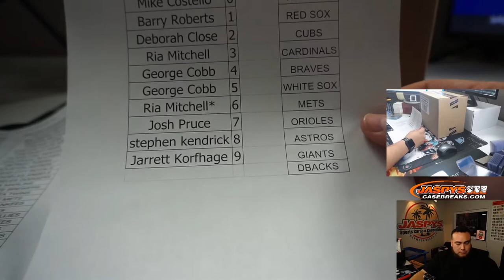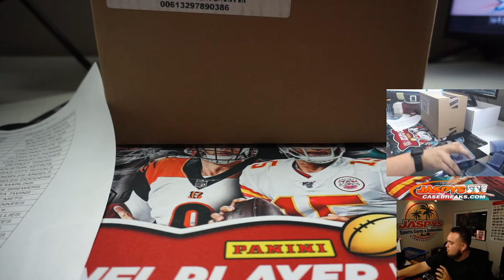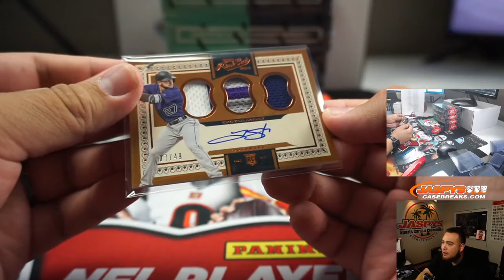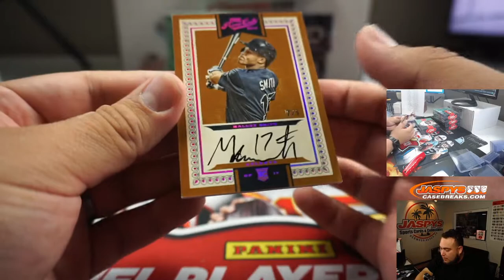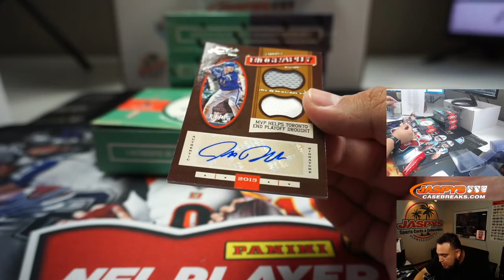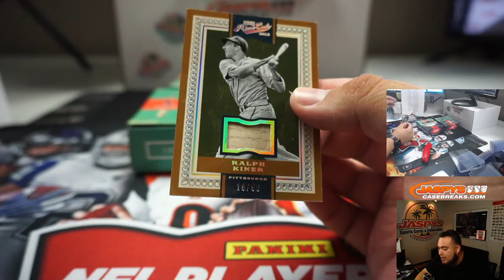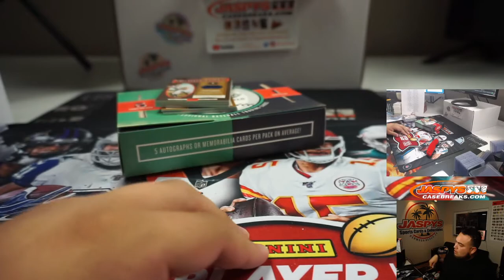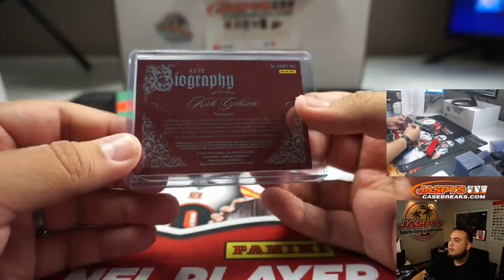M. 8/31 - 2016 PANINI PRIME CUTS BASEBALL 5-BOX CASE BREAK #25 *PYT*